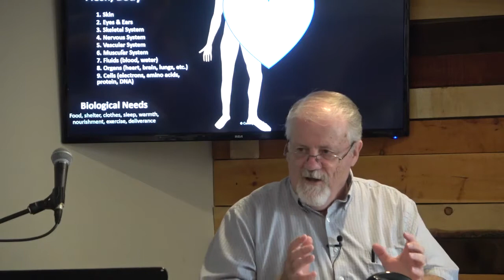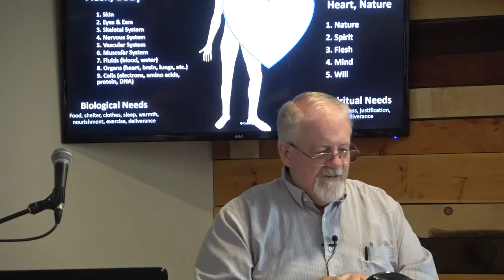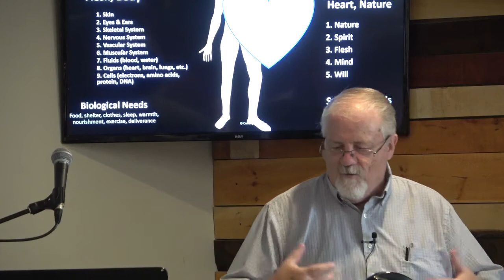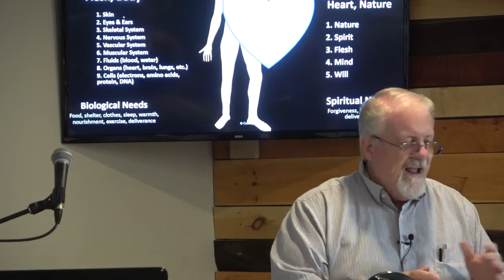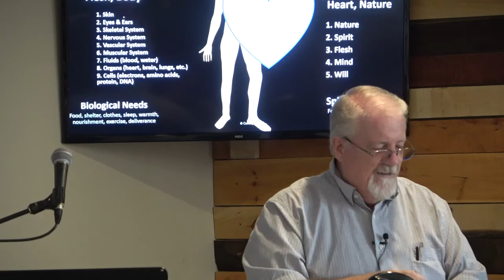2021 Aug 8 The Inner Man Part 1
Series: Focus On theology
Title: The Inner Man Part 1
Scripture Reading: Romans 5:1 - 7:6
Rev C.S. Linnard